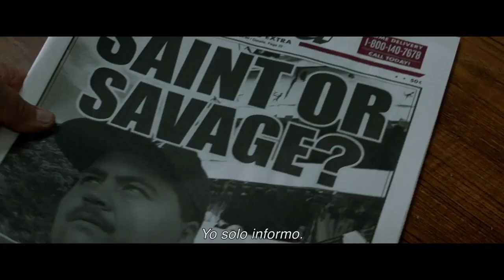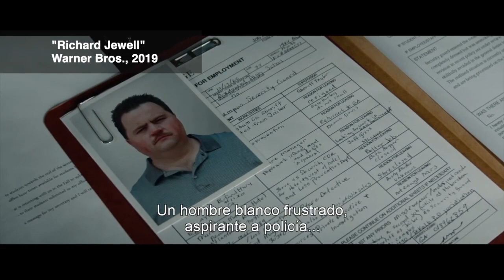En Pantalla, con Juan Carlos Ampié: El caso de Richard Jewell